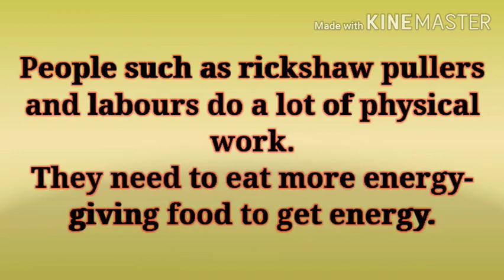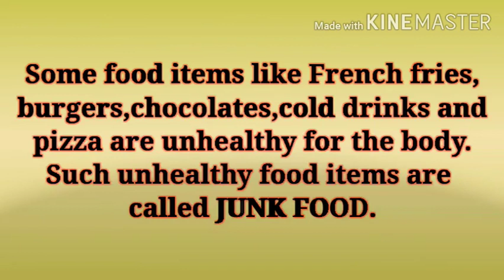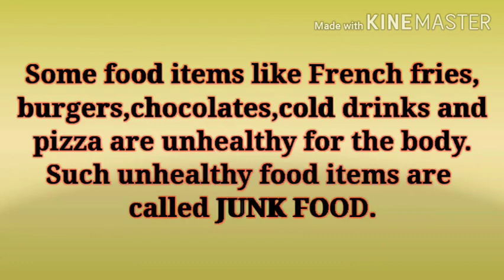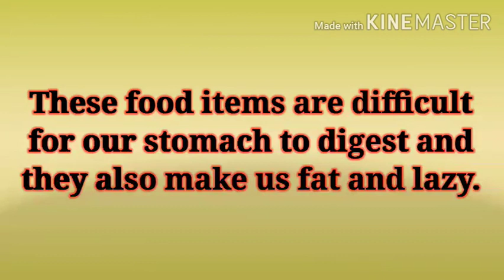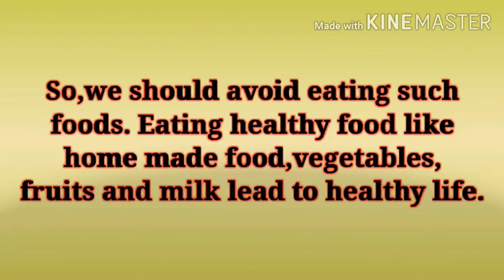CLASS 2 EVS CHAPTER 3 MY NEEDS FOOD PART 4